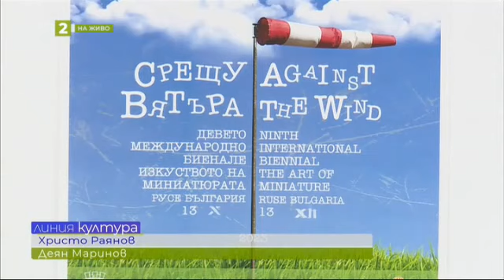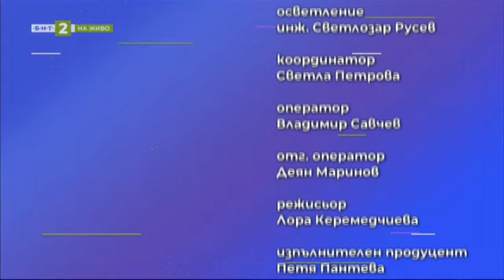Световна премиера в Русенската опера на "Полихедрон", "Линия Култура" - 17.10.2023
Държавната опера в Русе представя световната премиера на "Полихедрон" - първата музикално-сценична творба на професор Нева Кръстева

„Странна случка с куче през нощта“ – новото заглавие в репертоара на Русенския драматичен театър

Уникална изложба с графични творби на белгийския художник Рене Магрит гостува в Силистра

Девето издание на Международното биенале на миниатюрата в Художествената галерия в Русе